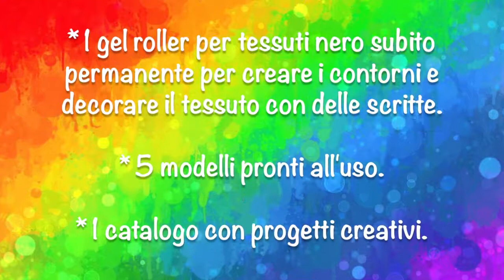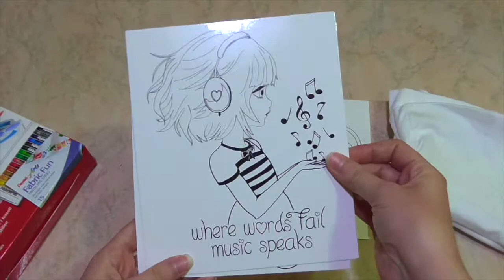Come decorare una T-shirt con il kit Fabric Fun Pentel |How to decorate a t-shirt |Refashion diy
Ciaooooooooo a tutti! In questo video vi mostro come decorare una t-shirt con il kit Fabric Fun Pentel.
I Fabric Fun sono speciali pastelli per decorare il tessuto.
Le applicazioni sono infinite e puoi decorare magliette, grembiuli, sacchetti per le scarpe, cappellini e tanto altro e farli diventare una tua esclusiva creazione. Utilizzarli è facilissimo una volta effettuato il disegno, basta coprirlo con un foglio di carta e passare sopra il ferro da stiro per fissare il colore. Il lavoro diventa così permanente.

Hellooooooooooo at all ! In this video I show you how to decorate a t-shirt with the Fabric Fun Pentel kit.
Fabric Fun are special pastels for decorating the fabric.
The applications are endless and you can decorate shirts, aprons, shoe bags, caps and more and make them your own creation. Using them is easy when drawing, just cover it with a sheet of paper and go over the iron to fix the color. Work becomes so permanent.